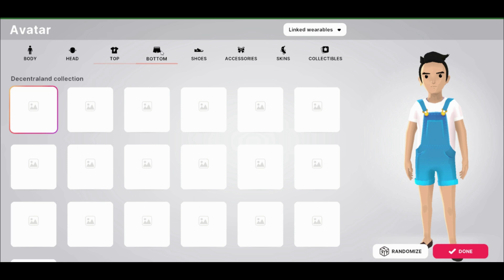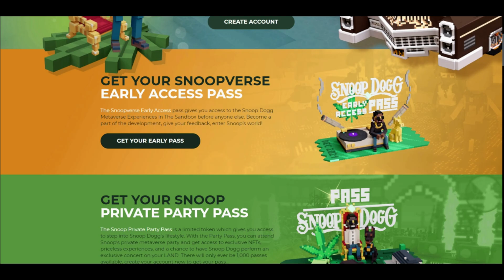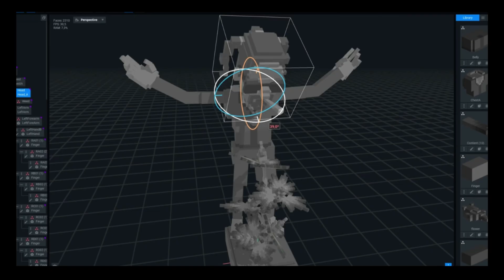What is the Metaverse ?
Imagine parallel digital universes, or virtual worlds which are accessible via a computer, virtual reality headset, or a smartphone. It is a future model of the internet. The metaverse will allow users to work, meeting, game, and socialize together in these 3D spaces. It's not a website, not a platform, not an application. It's a vision for the next step in the internet's evolution. it’s worth pointing out that there actually isn’t just one metaverse. The key players at the moment are Apple, Microsoft, Google, Facebook and more.

The term metaverse can be traced back to Neal Stephenson and his dystopian cyberpunk novel Snow Crash. The novel was released in 1992.

The metaverse opens up a new economy where wealth can be created, traded, and enhanced using a currency distinct from but related to the real world.

We can say the acceptable metaverse doesn’t exist right now. However, what does exist is a number of exciting new technologies, which in theory will gradually join up and form the building blocks of a future metaverse. the metaverse won’t replace the real world. It will be additive to the real world.